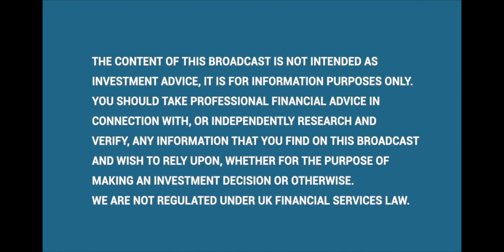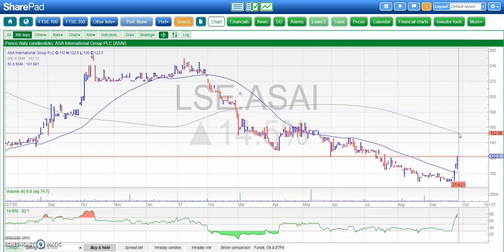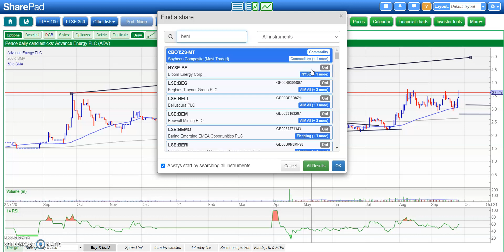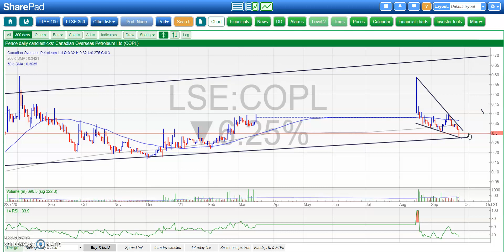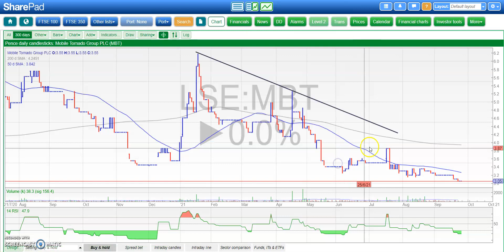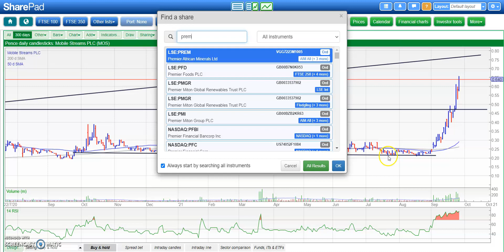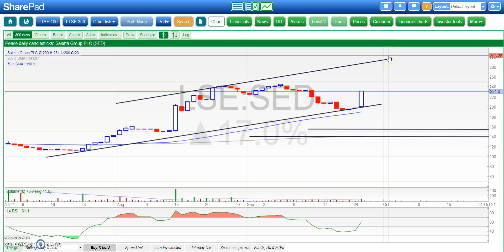Bulletin Board Heroes: September 27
Zak Mir takes a technical analysis look at some of the most followed small caps on the London market. Today's selection includes ADVFN, ASA, Advance, Beowulf, Canadian Overseas, Gemfields, Hurricane Energy, Mobile Streams, Premier African, Saietta, Tectonic Gold.